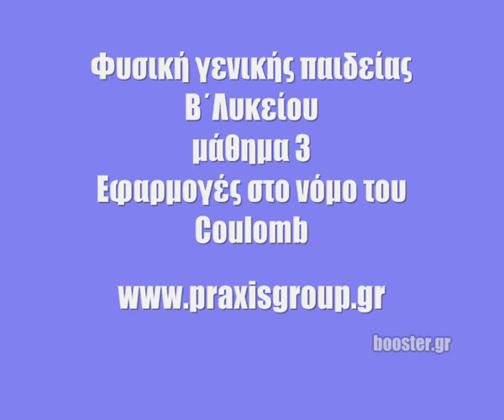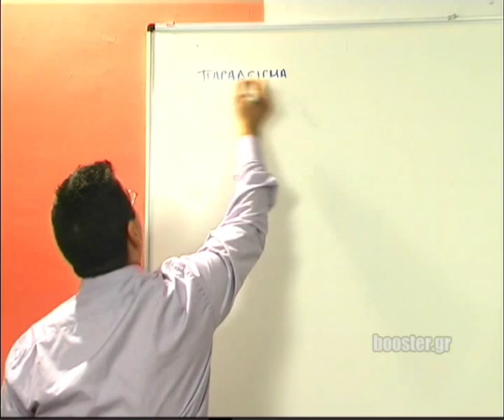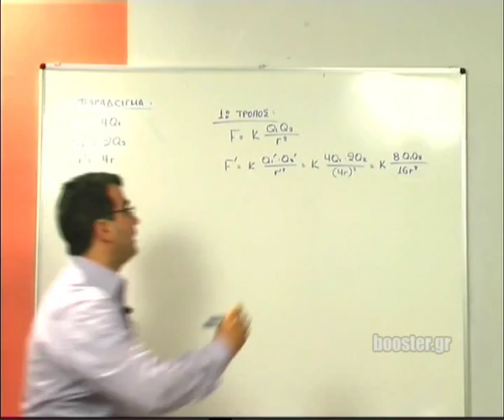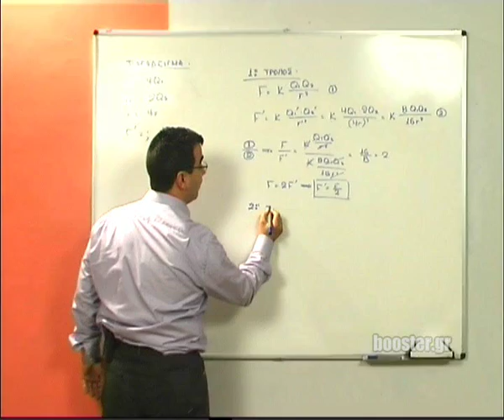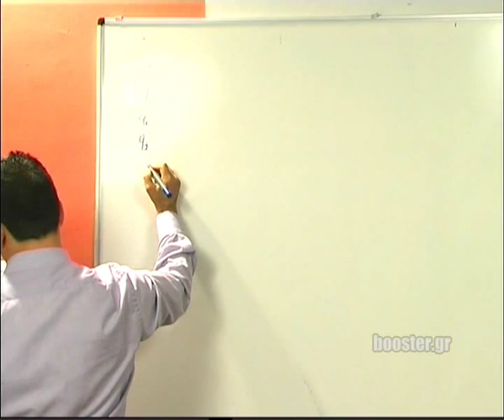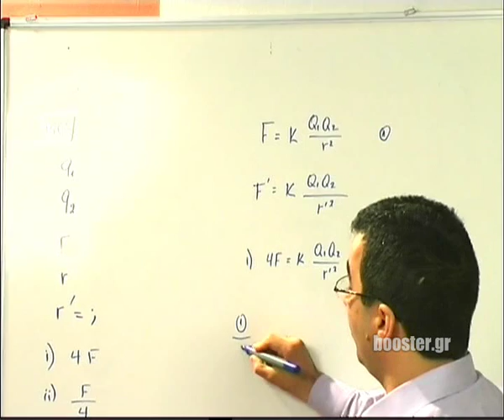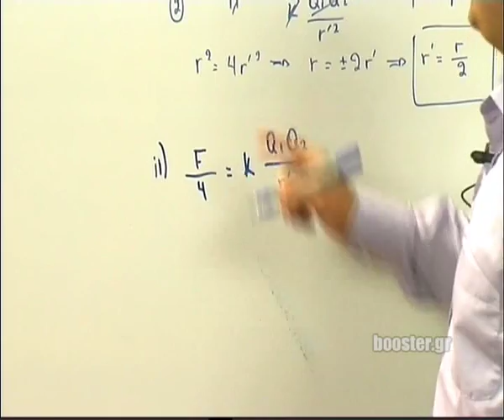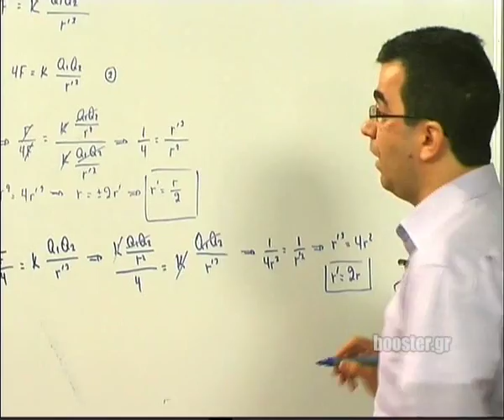Β' Λυκείου Φυσική γενικής παιδείας μάθημα 3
Β' Λυκείου - Φυσική γενικής παιδείας Μάθημα 3 Εφαρμογές στο νόμο του Coulomb